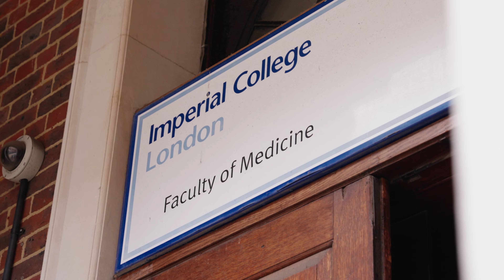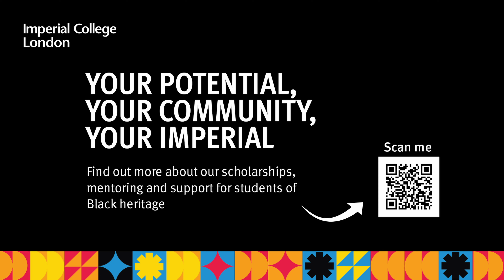Meet our students and find out why we've created scholarships for students of Black heritage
Find out more about the scholarships as well as the other support, mentoring and guidance we provide to our students